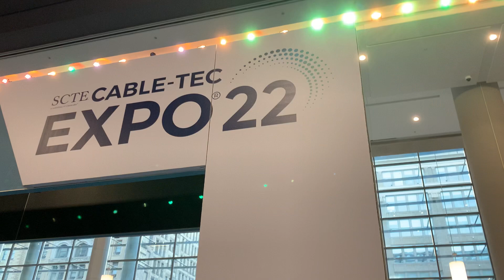DOCSIS 4.0, FDX and more from SCTE Cable-Tec Expo 2022 Show floor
Catch Brady and John live on the SCTE Cable-Tec Expo show floor discussing the latest technologies they saw during the show including DOCSIS 3.1, DOCSIS 4.0, FDX amplifiers and even a discussion about Pi modems - what is that? Watch to find out.